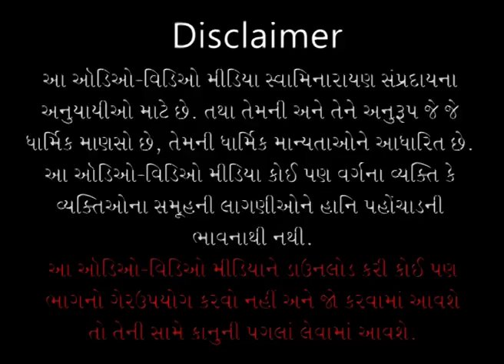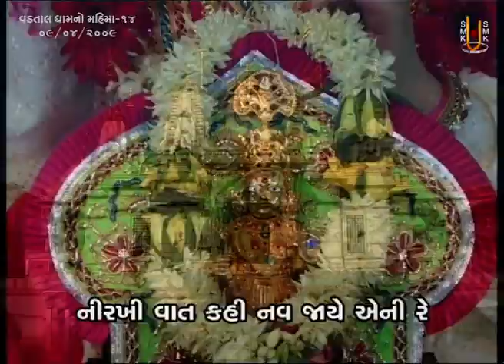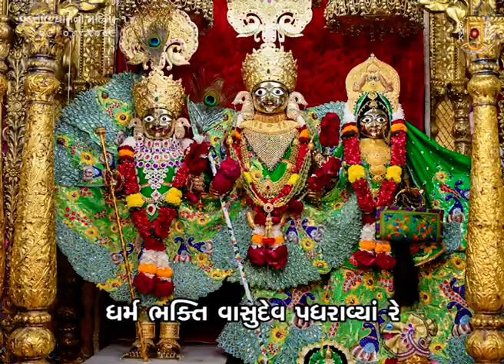Charotar Desh Vadtal Dhamno Mahima Katha - 14 | 09 Apr 2009 | Gyanjivandasji Swami - Kundaldham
Title: Vadtaldham Mahimana Adbhut Kirtano Tatha Purnahuti Samaroh
Guj. Title: વડતાલધામ મહિમાના અદ્ભૂત કીર્તનો તથા પૂર્ણાહુતી સમારોહ
Type: Katha
Category: General Katha
Orator: Gyanjivandasjiswami - Kundaldham
Sabha Type: Morning Sabha
Sabha Number: 14
Event Date: 09 Apr 2009
Event Name: Chaitri Samaiyo Vadtal - 2065
Location: Swaminarayan Mandir, Vadtaldham

Playlist Name: Vadtal Dhamno Mahima | વડતાલ ધામનો મહિમા | Gyanjivandasji Swami - Kundaldham